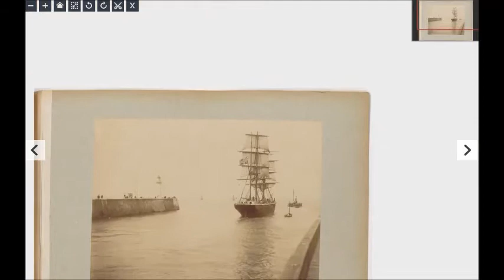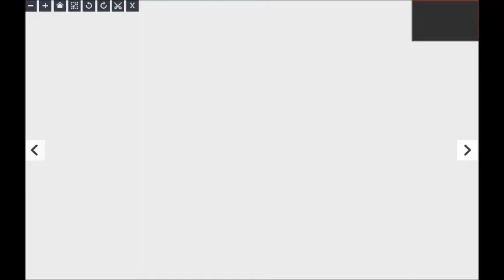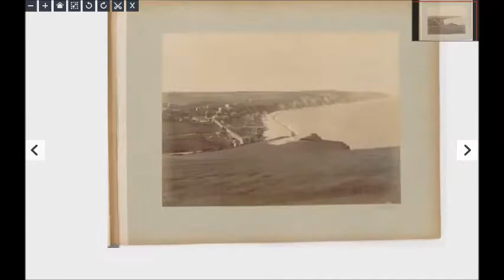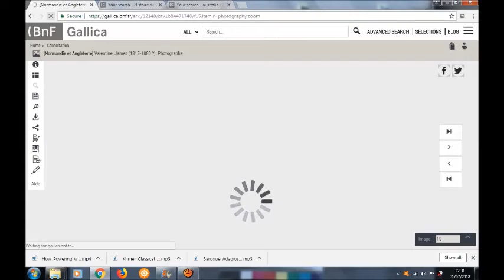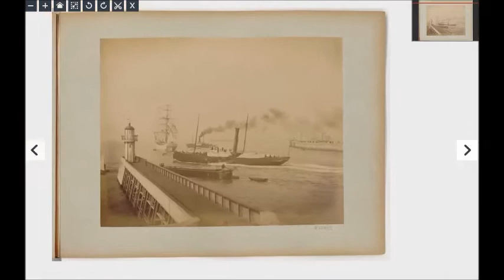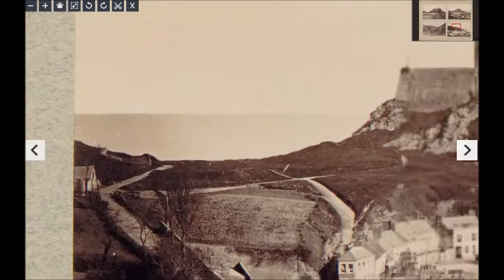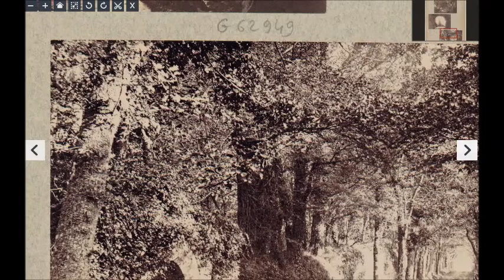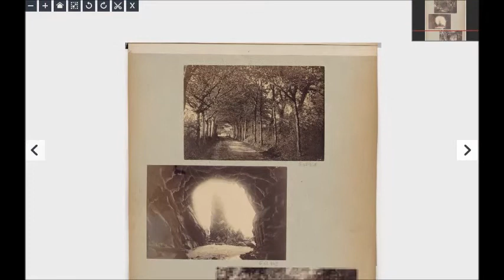[Normandie et Angleterre]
Author : Valentine, James (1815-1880 ?). Photographe Author : Poulton (18..-19..? ; photographe). Photographe notice.date : 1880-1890